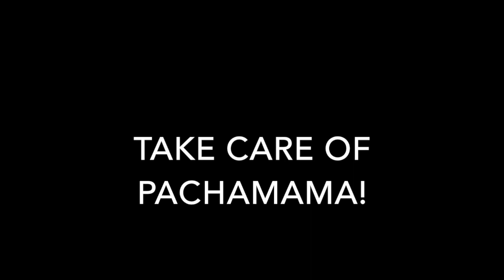TOPtoTOP - Mother's Day 2018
This video is about Mother's Day 2018 in Iceland. The message from TOPtoTOP to all of us: Please take care of moms and Pachamama!